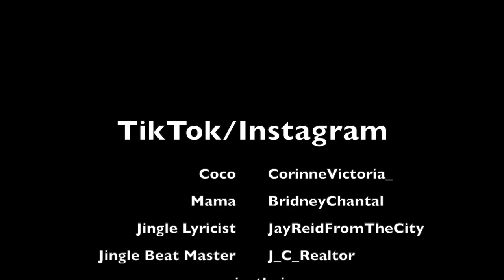Coco Just Being Coco: Season 3 Episode 48 Who Are You?!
Kid Just try to help, but sometimes that help turns into a disaster...